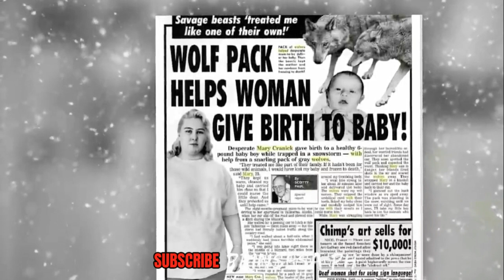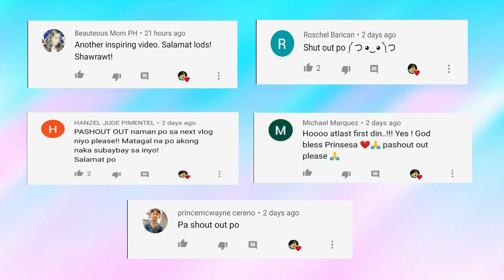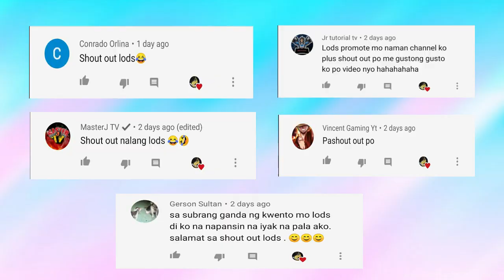BUNTIS NILIGTAS NG MGA LOBO AT MAGUGULAT KA SA MGA SUMUNOD NA NAGYARI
ANG KWENTONG ITO AY NANGYARI SA TOTOONG BUHAY ISANG STORYA NA HINDI MO AAKALAIN NA GAGAWIN ITO NG BUONG PACK NG LOBO DAHIL NILIGTAS NG LOBO ANG BUNTIS NA SI MARY SA HINDI INAASAHANG PAGKAKATAON

Para Updated ka sa mga darating ko pang mga video SALAMAT :)

Ang Lahat Ng Nilalaman Ng Channel Na Ito Ay Nakuha Lamang Sa Internet Walang Ibang Nais Ang Channel Na Ito Kundi Ang Mag Bigay Dagdag Kaalaman Sa Mga Manonood Saan Mang Panig Ng Mundo.

RELATED CHANNEL
Tuklas TV
Kaalaman
ClarkTv Facts
Kamao TV
Marbz TV
Madam Info
Awe Republic
Win Yt
Tinagalog
LeonMata Tibi
Tinig Ph
Bulalord
Alam mo Ba to?
Pinoy Mysteries
Bright Side
Dahon Tv
Eizzel Tv
Mind Boggler
Historya Channel
What If
Riddles
iJuan Tv
Marvelous Facts
Karunungan Channel
Luzon Ph

Lexi Lore
RogerRakker
Vhong Navarro
Tukomi
Senpai Kazu
Cong TV
Paolul
Makagago
Rated K
BITAG OFFICIAL
Ja Mill
Alex Gonzaga